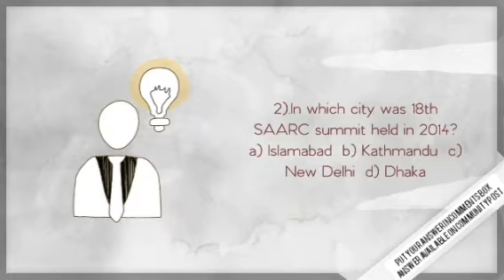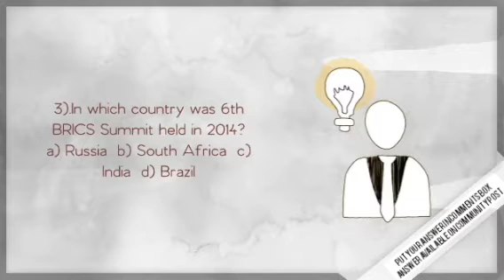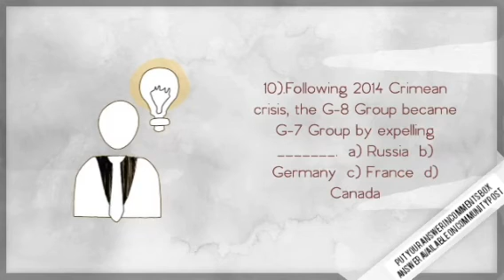CIL-Practice questions for General awareness | Current affairs practice questions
Hello students in this video i tried to provide General  awareness practice quiz and all important questions for Coal india and it will be also beneficial for other government exam like ssc je ,uppsc je ,vizag

Winner of 100+ Govt competition related to technical, sports and cultural field

Hourned by union cabinet ministers gajendra SINGH shekhawat,  cm of rajasthan ashok gahlot, governor of punjab

Leader of team India in United nations event held at kaula lampur malasiya )

Join current affairs disscussion group and material sharing
(If group full then text )

Download team deewane ies and gate point officials app from playstore for all video detials and material

Coal india previous year paper solutions and details explanation

 Team deewane ies and gate
(Initiative by ies naveen yadav )